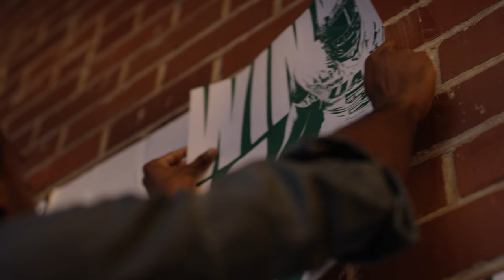UAB vs. UTSA Promo - Posters